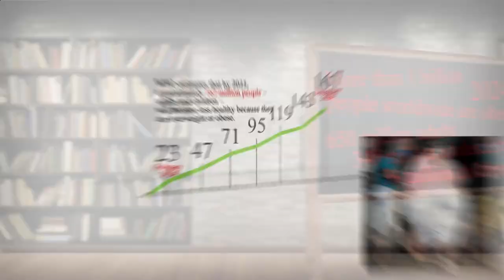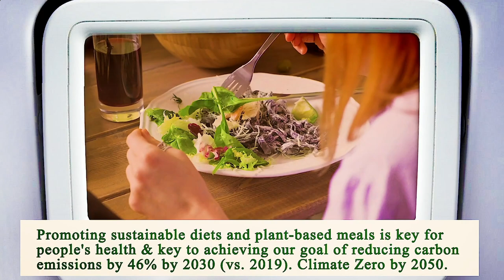Nearest Restaurant to Me Chicago 60640 IL, Cook County, Illinois, United States